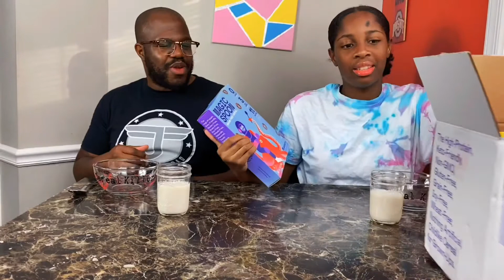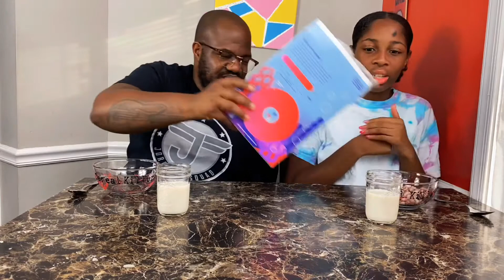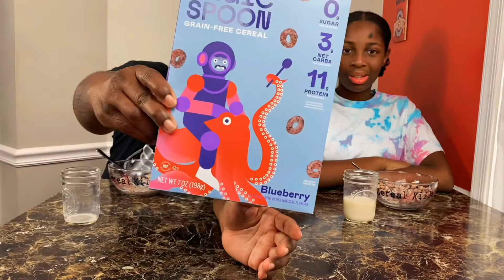Blueberry Cereal | Magic spoon series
Make sure you check out some of our other reviews like Tropical Froot Loops and Brownie Crunch Cocoa Puffs! Our Instagram is: sweet_cereal_killa and our Facebook is: sweetcerealkilla. Go follow us to get exclusive content.

Shot on a iPhone 11 Pro and edited on a IPhone 11
Animation by Sowl Studios LLC
Scored by Alyaka Productions Inc.
Lighting by Alyaka Productions Inc.
Bowls by NoRevenue on Esty, go check it out and tell them we sent you.